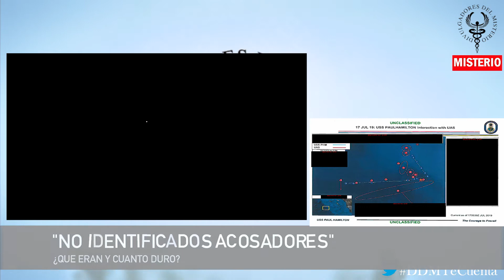👽𝐌𝐈𝐒𝐓𝐄𝐑𝐘 𝐍𝐄𝐖𝐒👽 WEEK END - 26-12-21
MARINA DE EE.UU. ACABA DE PUBLICAR SU «GUÍA DE CLASIFICACIÓN DE SEGURIDAD» SOBRE FENÓMENOS AÉREOS NO IDENTIFICADOS

ELON MUSK DICE QUE EL METAVERSO APESTA Y QUE NEURALINK SERÁ MEJOR

LA INSÓLITA TEORÍA DE LOS “INMORTALES” QUE CIRCULA POR INTERNET

DESTRUCTOR NORTEAMERICANO ABRIÓ FUEGO CONTRA VARIOS NO IDENTIFICADOS FRENTE A COSTAS DE CALIFORNIA

NUEVO ESTUDIO DICE QUE LAS NUBES DEL PLANETA VENUS PROBABLEMENTE ESTÁN HABITADAS

EL UNIVERSO PODRÍA SER UNA COMPUTADORA DE AUTOAPRENDIZAJE, AFIRMA CIENTÍFICO